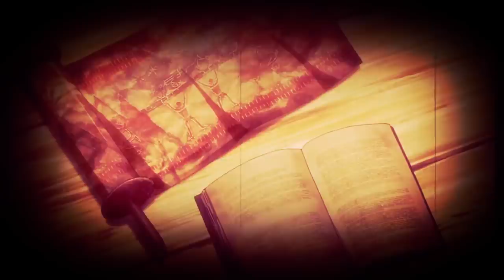El viaje en el tiempo y La maldición de 13 años / SHINGEKI NO KYOJIN 3 Capítulo 21 (58)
Shingeki no kyojin season 3 Capitulo 21 "Shingeki No Kyojin"
Eren Jaeger hereda la voluntad de aquellos hombres que lucharon por la voluntad, el titán de ataque que siempre lucha por la libertad.
pero aparentemente conecta en un viaje en el tiempo con el cuerpo de Eren Kruger. Además de en este video explicaré la maldición de 13 años que tienen todos los titanes.